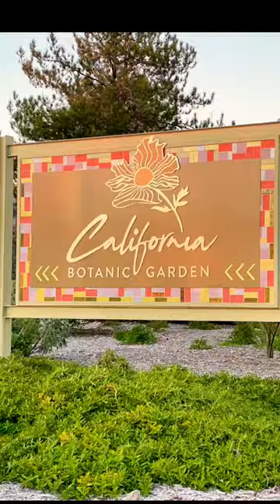Giant - Praying Mantis. Pink Preying Mantis. Orchid Preying Mantis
Giant Preying mantis, not like a giant that will pick your car up, but a pretty hefty guy in his environment.

usually I see, brown praying mantis.

But this big guy is, pink preying mantis.

Did you know that pray mantises are carnivorous? I sure am glad they really aren’t Giants.

Fun fact, some people keep, preying mantis pet

Next, I am going to research the, orchid preying mantis￼

See you out in the fields, lol